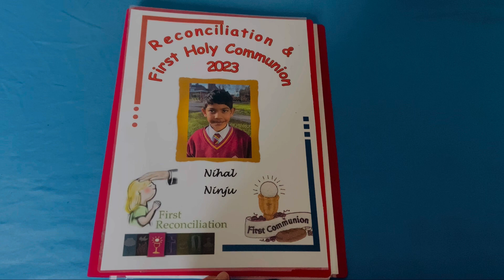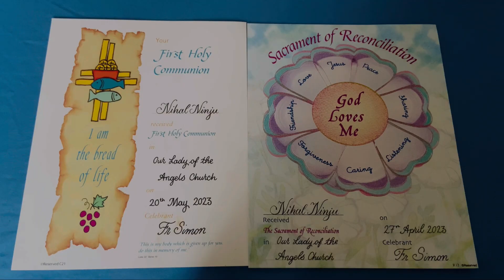First holy communion in UK/ Catholic RC English church/Catholic school/Blessed moment 🙏